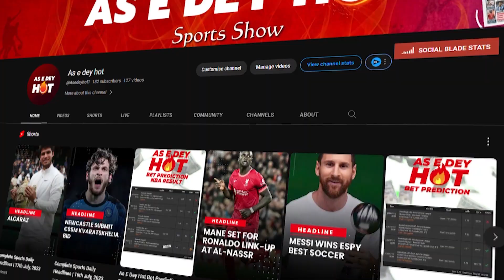As E Dey Hot Predictions For Today | 31st July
You've come to the right place if you're a die-hard sports fan or simply love the thrill of sports predictions.